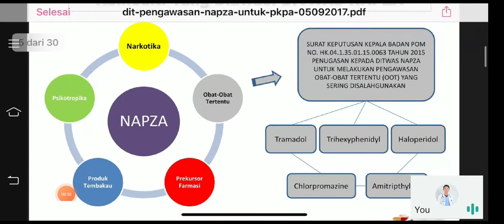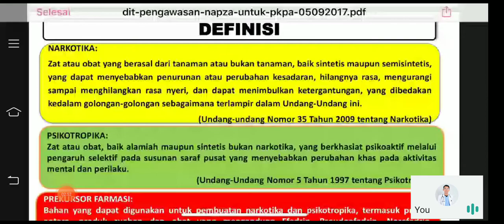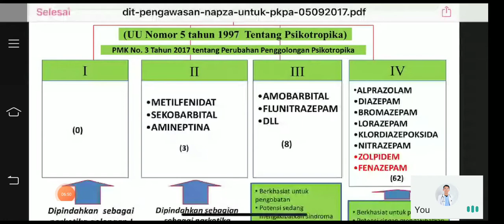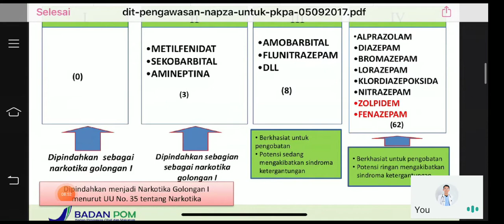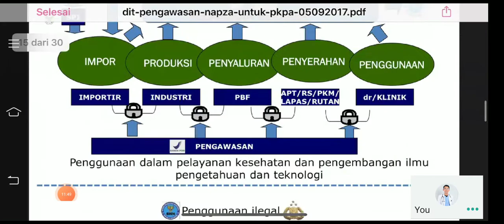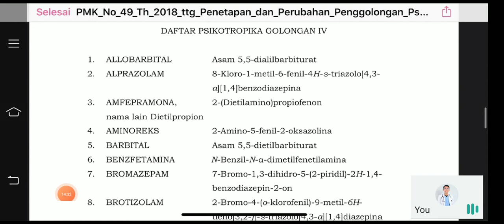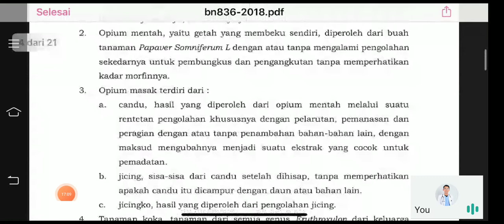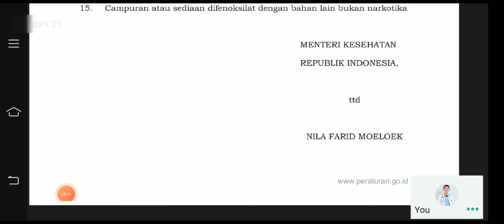NAPZA, prekursor, Obat-Obat Tertentu Lengkap! (part 2) - SKB CPNS Kesehatan & UKMPPD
Berikut materi tentang NAPZA untuk keperluan CPNS Kesehatan atau UKMPPD dengan metode belajar bareng. Semoga ada manfaatnya dan yang dicita2kan teman2 biar lulus tercapai, Amin :)

Kalau ada pertanyaan, tambahan, koreksi, atau diskusi bisa komen dibawah ya...